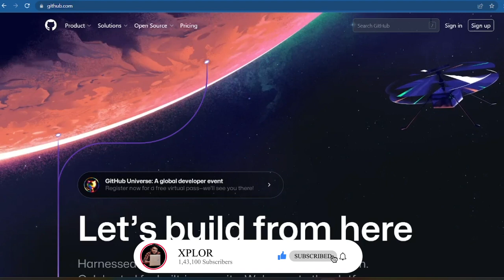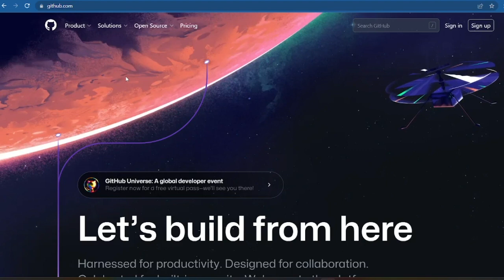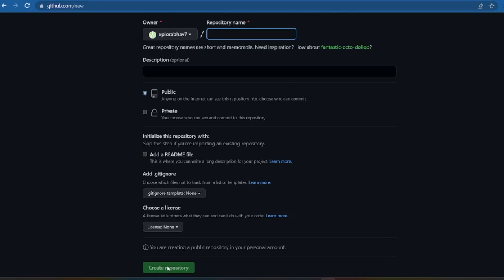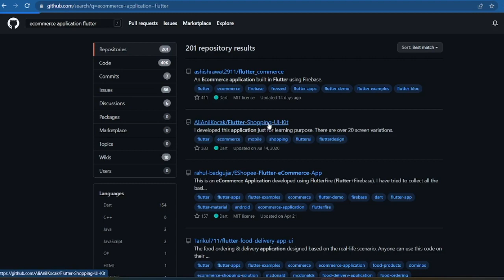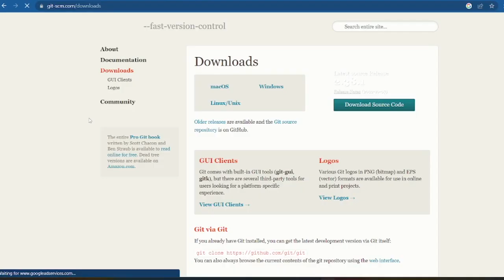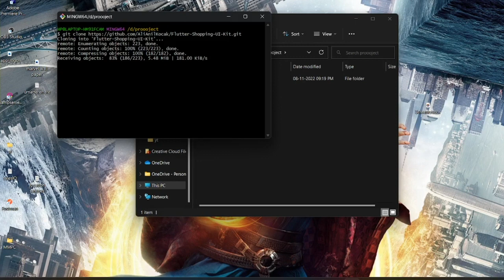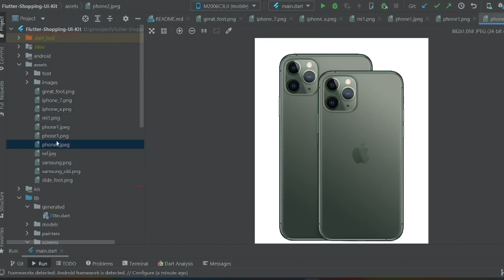EPISODE 60 | Git Hub | XPLOR FLUTTER MALAYALAM TUTORIALS